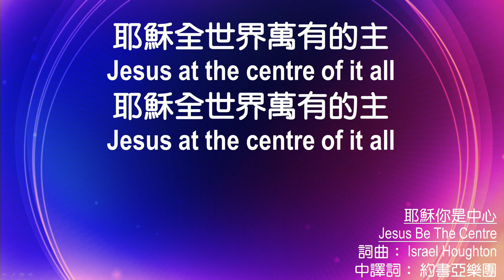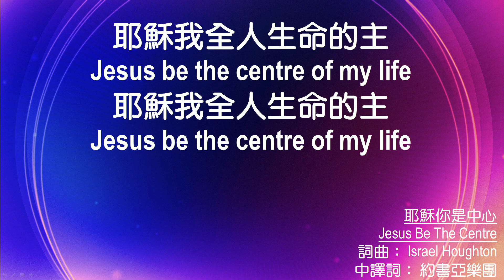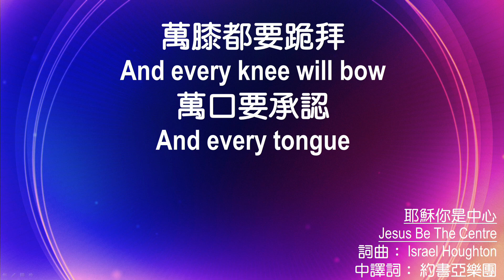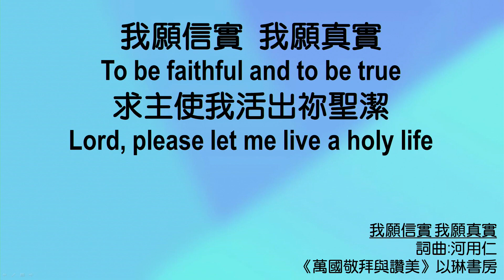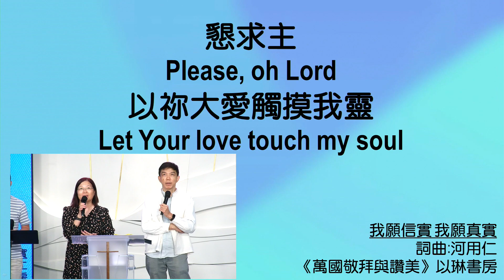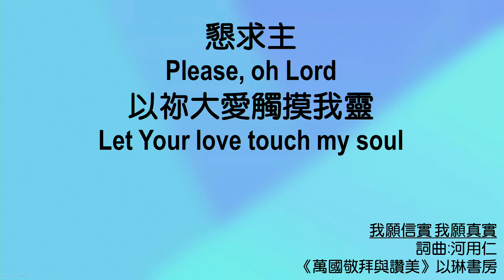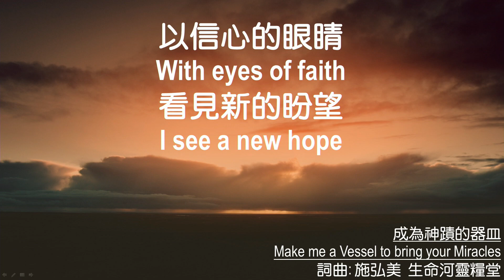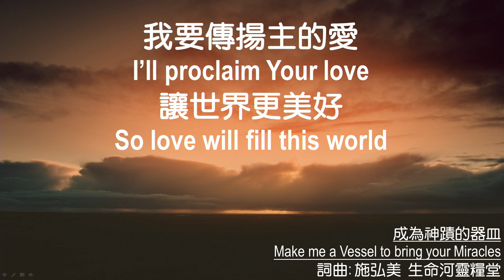611 モーニング デボーション | 1 Timothy 3｜Pastor Joash Chow｜2024.05.23